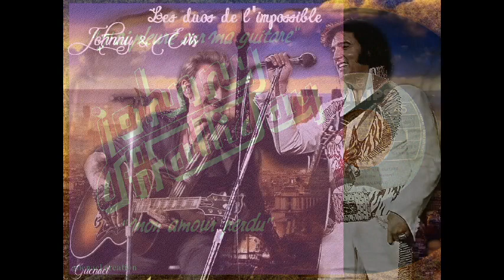JOHNNY HALLYDAY - 2 ans dejas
diaporama avec mes creations perso
realisé avec photofiltre studio
bien sur elles ne sont pas a vendre

guenael